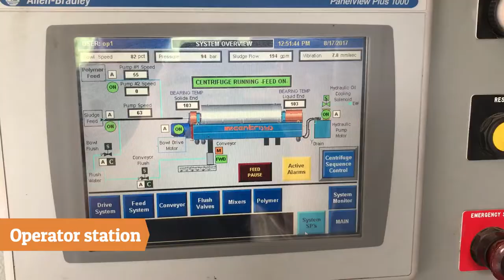Trailer Mounted Flottweg Z73 Decanter Centrifuge - Eagle Dynamic Solutions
In this video, Eagle Dynamic Solutions explains the capabilities of our Flottweg Z73 Trailer Mounted Decanter Centrifuge. This machine comes equipped with all the ancillary equipment needed for your next biosolids dewatering project.

In our other videos, watch Eagle Dynamic Solutions perform services like:
- hydraulic pond dredging at municipal and industrial sites
- sludge dewatering services at multiple water, wastewater, & industrial sites
- belt filter press rentals, plate and frame filter press rentals, & centrifuge rentals
- beneficial reuse services for coal ash, boiler ash, and mill scale
- landfill alternative services